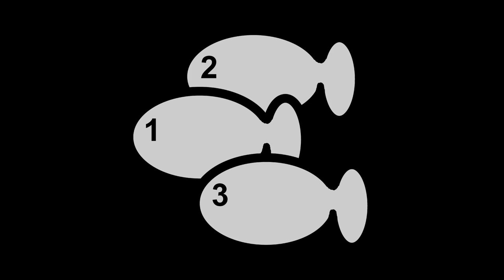1-2-3 Fishing Rigs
High quality, full featured fishing rigs for Top, Middle and Bottom Fishing.